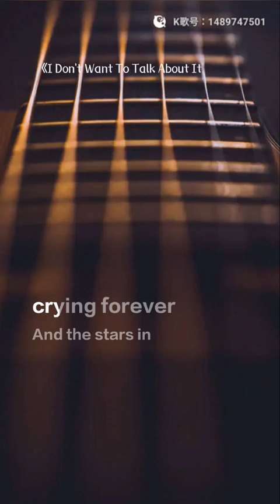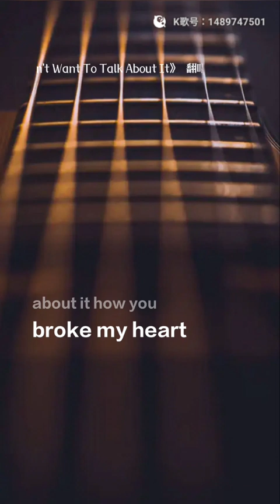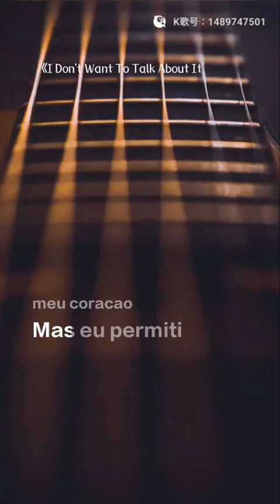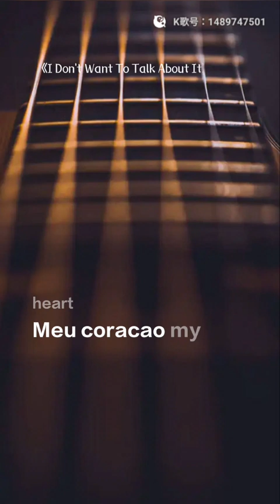虎哥唱 I Don't Want To Talk About It ( Rod Stewart ) ( Ive Mendes 版 )